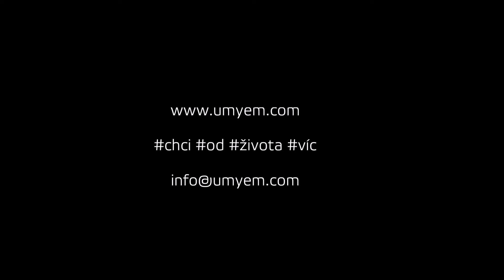Jak na detailové mytí automobilu? - detailing car wash - umyem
Představujeme detailový program mytí automobilu - výsledkem je zaručení dlouhodobé péče o automobil a samozřejmostí je dokonalý výsledek práce samotné. Práce nás jednoduše baví ;)